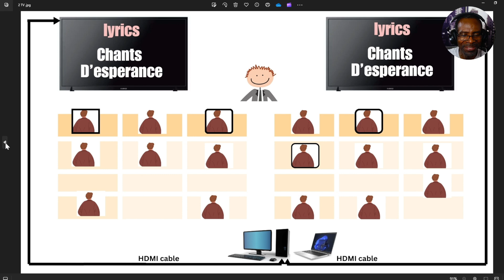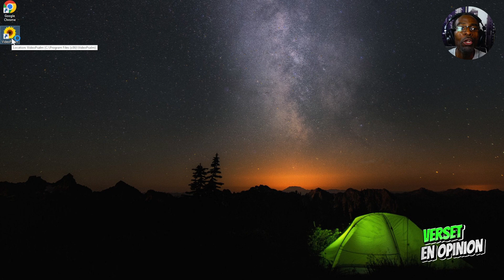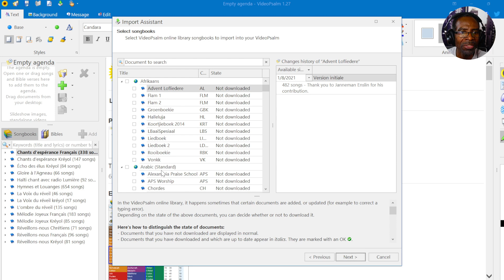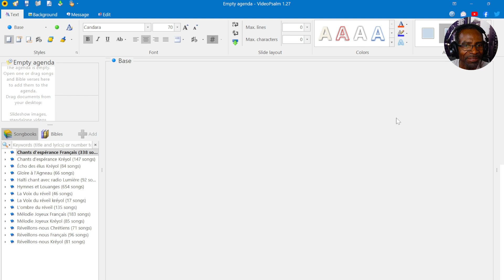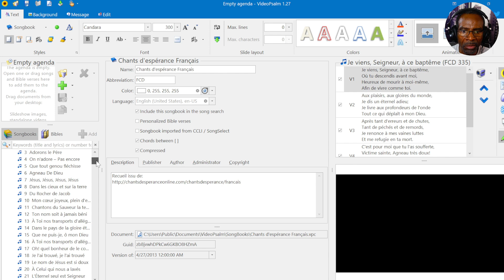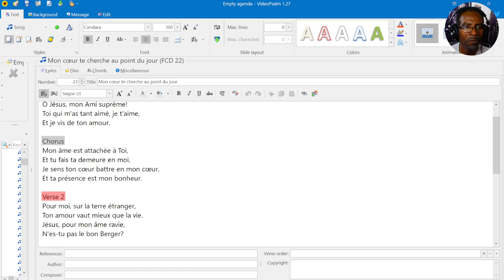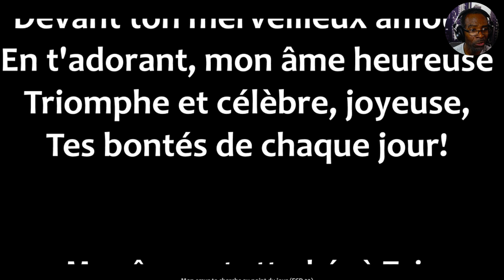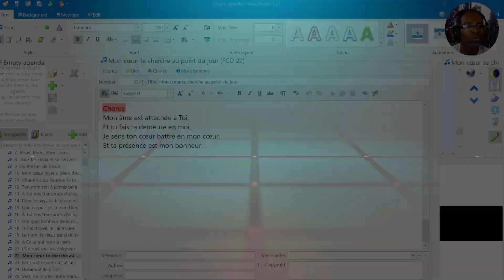CHURCH LYRICS/CHANTS DISPLAY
HOW TO DISPLAY LYRICS AND VERSES ON PROJECTORs OR TVs